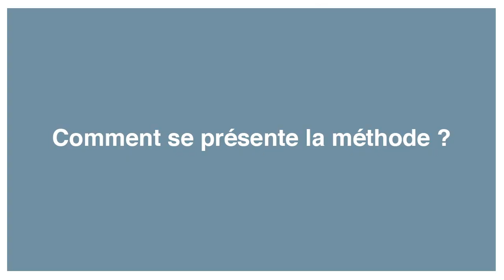[Ouvrage] Tours de clés de Laurent Martins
Laurent Martins nous présente son ouvrage Tours de clés.

✒️ A PROPOS DU LIVRE
Ces cahiers, basés sur la lecture de notes, des rythmes et le développement de l'audition, proposent un grand nombre d'exercices. Vous avancerez pas à pas dans l'apprentissage.
Une page de théorie vient compléter chaque leçon et les exercices d'application valideront à l'écrit les acquis successifs de l'élève. Le chant et l'écoute sont laissés à l'initiative de chaque professeur.